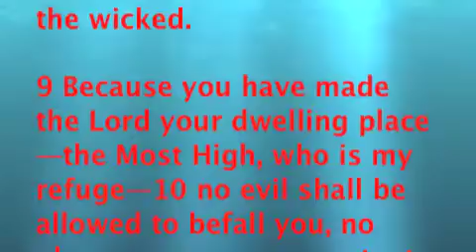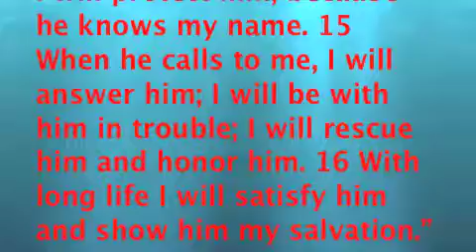Fathers Alive In The Hood- Before Hurricane Sandy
Rockaway Beach area Beach 25th, Powerful winds & police on the JOB! Truth of the matter is only GOD can save US! So listen to the spirit within, it will guide you!
The instrumental was produced by FarRockaways own "General Only" of WE ARE SYGU ENTERTAINMENT!